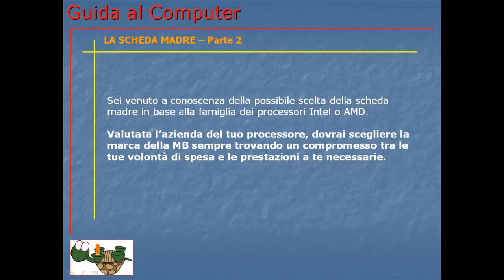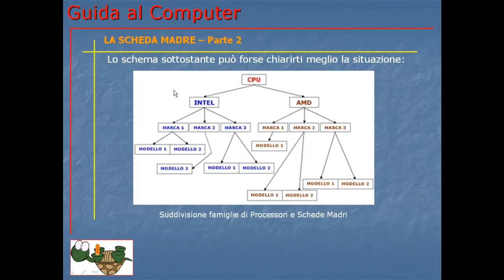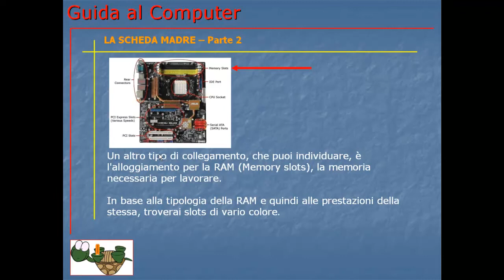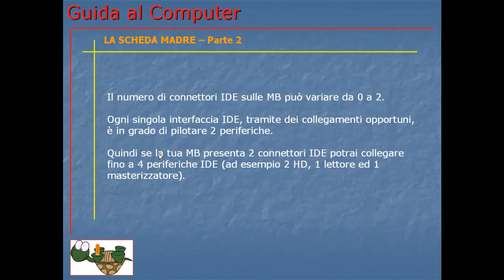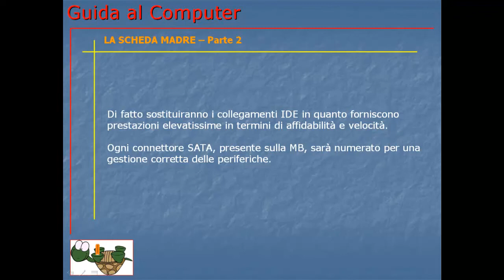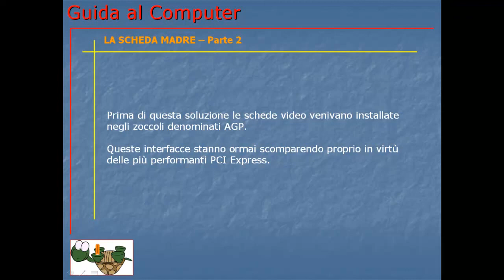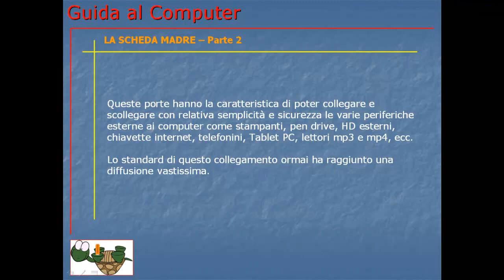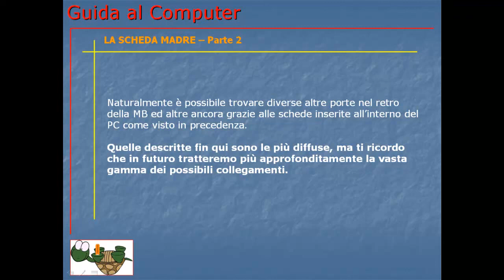Corso Informatica Base e Avanzato | Corso Computer da Base ad Avanzato | Lezione 008 Scheda Madre 2